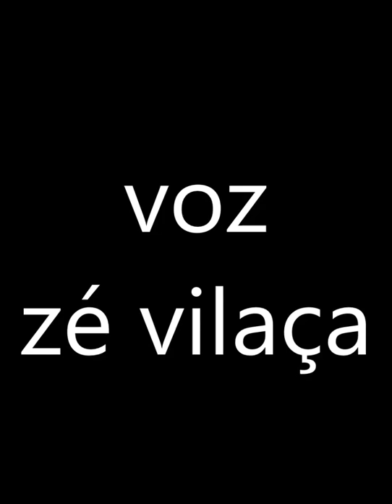forfórinha zé vilaça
Uma das Vozes agora do Quadrante Norte José vilaça